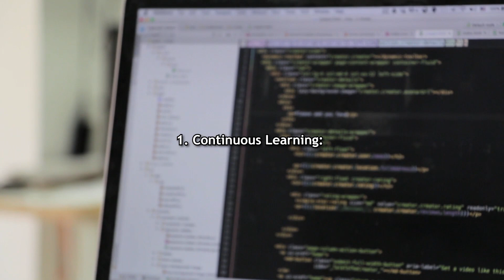5 Essential Skills to Excel at Work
"Unlock your full potential at work with these 5 essential skills! Whether you're striving for career growth or aiming to enhance your professional performance, mastering these key areas can make a significant difference. In this video, we'll explore the importance of continuous learning, effective communication, time management, adaptability, and networking. Elevate your career and excel in the workplace with these actionable tips and strategies! CareerDevelopment ProfessionalSkills WorkplaceSuccess ProductivityTips CareerGrowth"